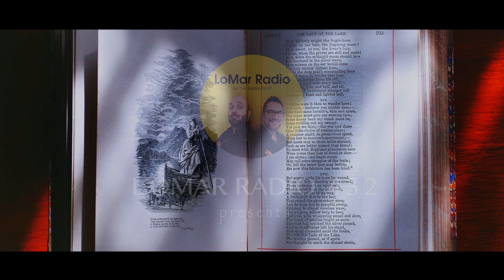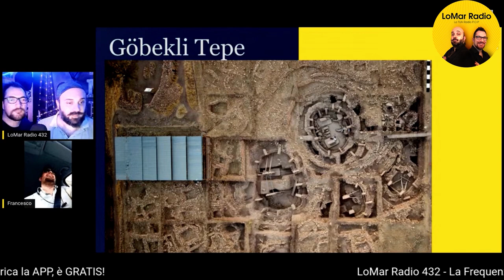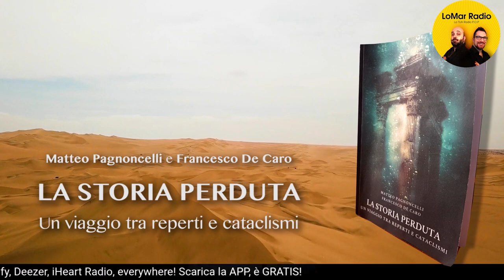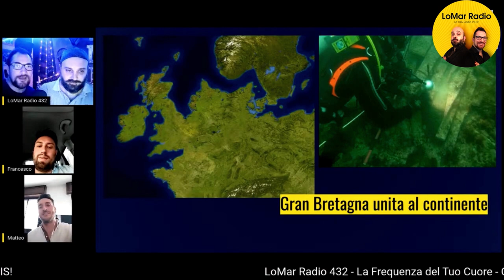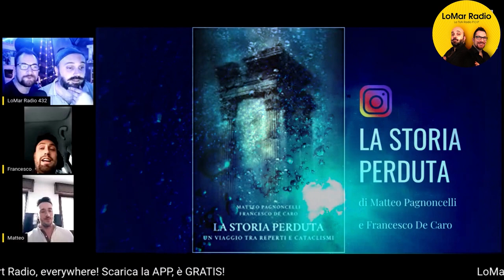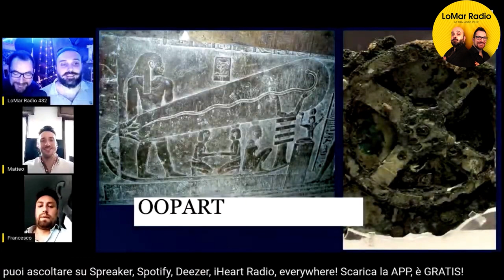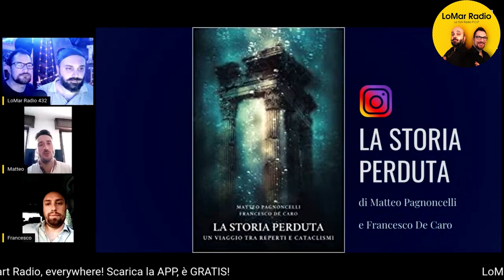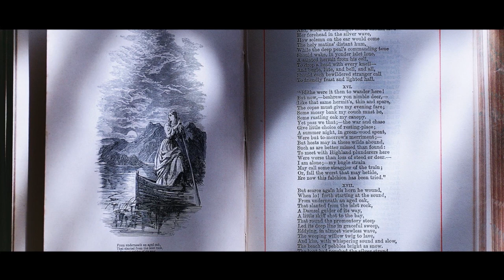LA STORIA PERDUTA - Ne parliamo con gli autori - LoMar Radio Interview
Chiediamo a Matteo Pagnoncelli e Francesco De Caro cos'è LA STORIA PERDUTA?!

"E' un vero e proprio viaggio tra reperti e cataclismi per comprendere la non linearità dello sviluppo umano. La storia non è una materia statica, ma viene continuamente rimessa in discussione dai ritrovamenti archeologici, dai progressi negli studi e dalla scoperta e traduzione di testi antichi.
Da Gobekli Tepe a Troia, dal continente perduto di Atlantide narrato da Platone, agli elementi comuni a civiltà lontane come l'archeoastronomia, il megalitismo e il culto della dea madre. Esamineremo nuove interpretazioni sulle tecnologie di civiltà enigmatiche, quali Egizi e Sumeri, alla base delle moderne speculazioni e teorie pseudoscientifiche."

QUINDI SI PARTE E... OCCHIO A NON SCORDARE IL LIBRO DELL'ESTATE!
PAROLA DI LORENZ E MARTIN!

LO TROVATE SU AMAZON!

"La storia perduta" è un progetto di informazione e aggionamento che continua sulle pagine social Instagram e Facebook, in cui troverete una sezione dedicata alle immagini contenute in questo libro, disponibili a colori.

Sound Design by Lomar Graphics

Legge 22 aprile 1941 n.633
Sono protette ai sensi di questa legge le opere dell'ingegno di carattere creativo che appartengono alla letteratura, alla musica, alle arti figurative, all'architettura, al teatro ed alla cinematografia, qualunque ne sia il modo o la forma di espressione.